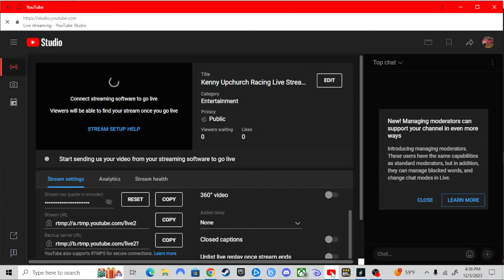bored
trying out obs and going live